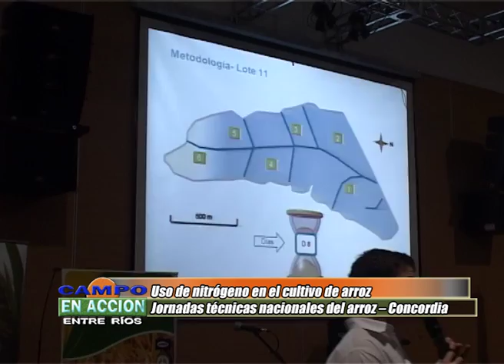Gerardo Larrocca - Jornadas técnicas nacionales del arroz 2016 – Concordia – Entre Ríos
Durante este encuentro se habló de un tema muy importante, la utilización de los nutrientes necesarios para lograr la dieta que el cultivo necesita.